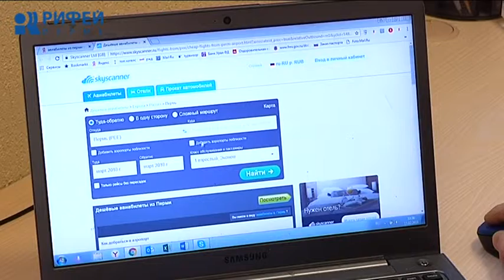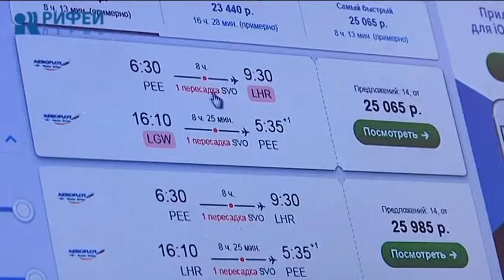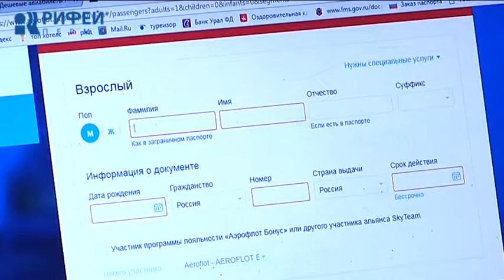Время. Выгодные авиабилеты на лето